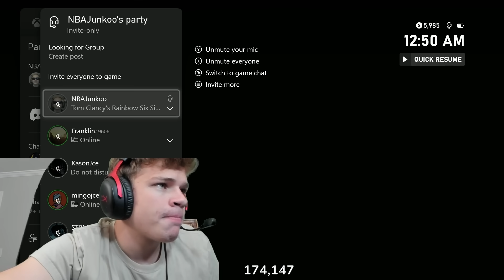I Won 2 Tournaments in 1 Weekend... (Rainbow Six Siege